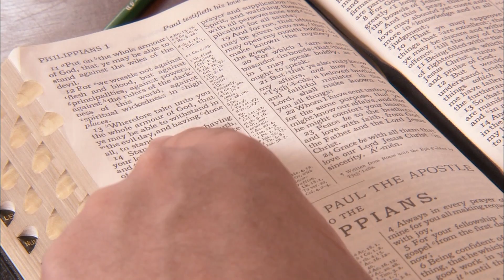Стойте непоколебимо на святых местах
Старейшина Роберт Д. Хейлз - Мы стоим на святых местах, оставаясь послушными учению нашего Бога и непоколебимыми в нем, ибо Его учение священно и неподвластно общественным и политическим веяниям наших дней.